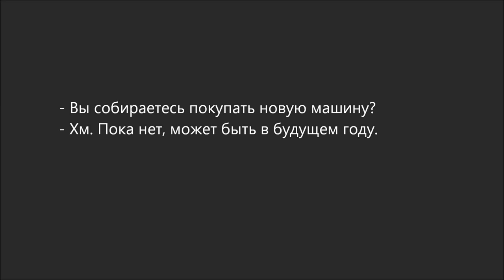Russian Dialogue 71 ( вы собираетесь)